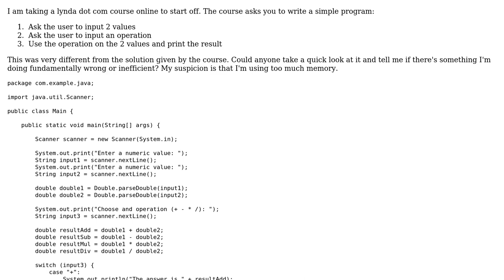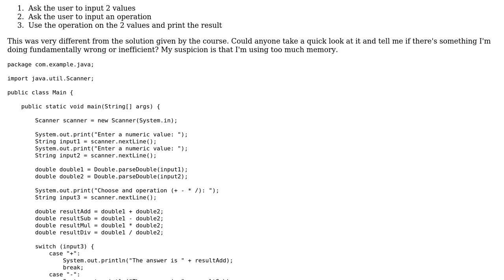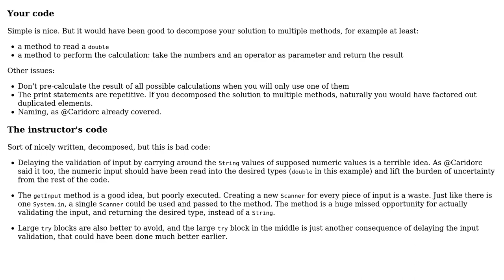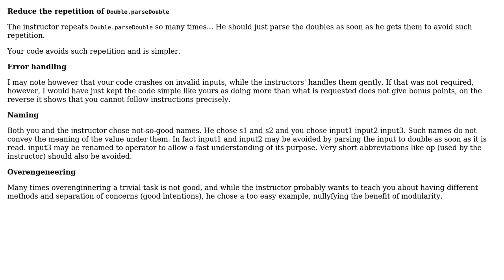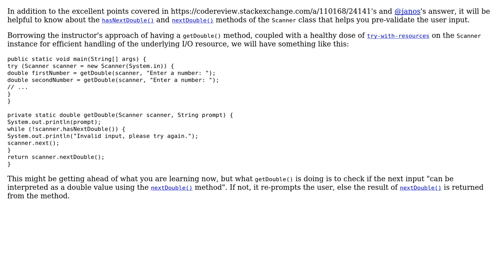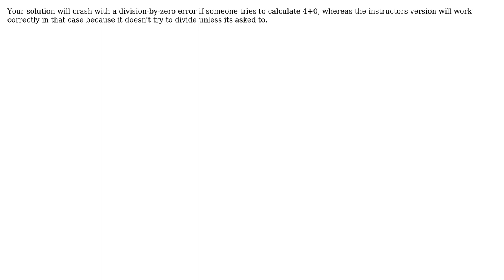Code Review: Simple Java calculator with two operands (5 Solutions!!)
Code Review: Simple Java calculator with two operands

With thanks & praise to God, and with thanks to the many people who have made this project possible! | Content (except music & images) licensed under CC BY-SA | Music | Images & others | With thanks to user Vahan Bedelian user Landei user janos user Jamal user h.j.k. user Caridorc user bdsl and the Stack Exchange Network Trademarks are property of their respective owners. You are responsible for your own actions.